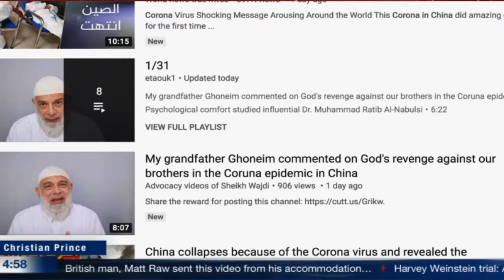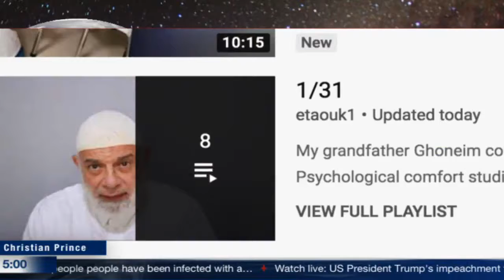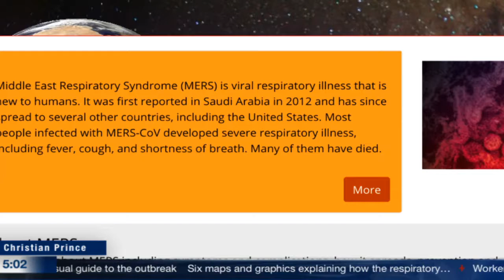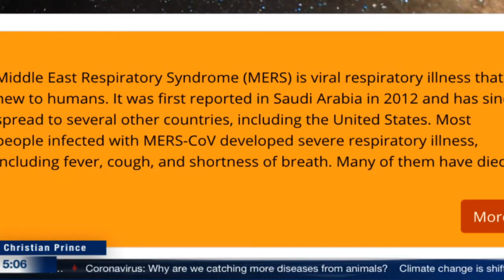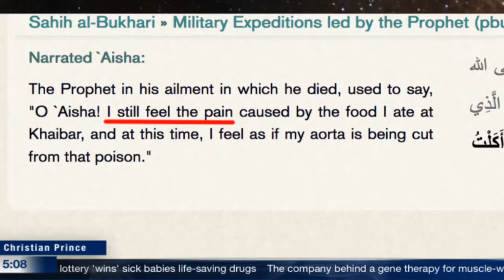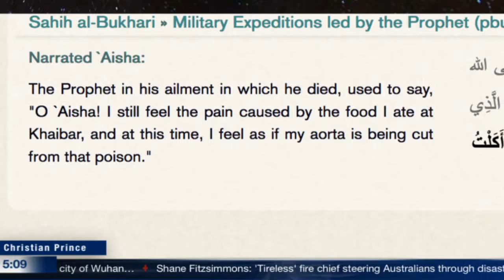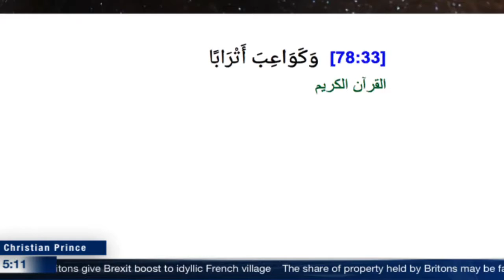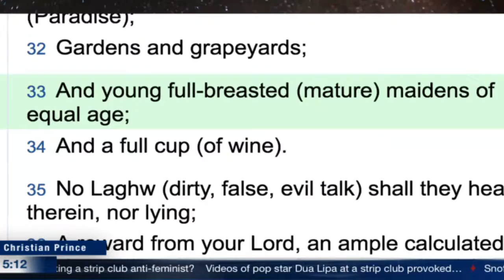Muslims claim Allah punished China by Corona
Who is it that will lend unto Allah a goodly loan, so that He may give it increase manifold? Allah straiteneth and enlargeth. Unto Him ye will return. (Quran 2:245)

They question thee about strong drink and games of chance. Say: In both is great sin, and (some) utility for men; but the sin of them is greater than their usefulness. And they ask thee what they ought to spend. Say: that which is superfluous. Thus Allah maketh plain to you (His) revelations, that haply ye may reflect. (Quran 2:219)

Who is he that will lend unto Allah a goodly loan, that He may double it for him and his may be a rich reward? (Quran 57:11)

Of their goods, take alms, that so thou mightest purify and sanctify them; and pray on their behalf. Verily thy prayers are a source of security for them: And Allah is One Who heareth and knoweth. (Quran 9:103)

MessageOfLove ***We welcome any qualified Scholars to debate us or any knowledgeable Muslim, or Convert to Islam.